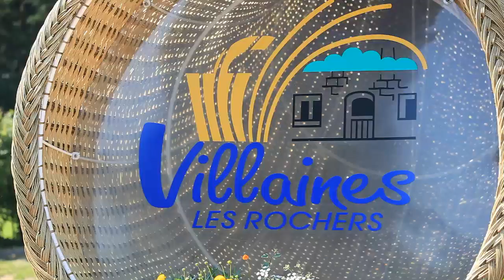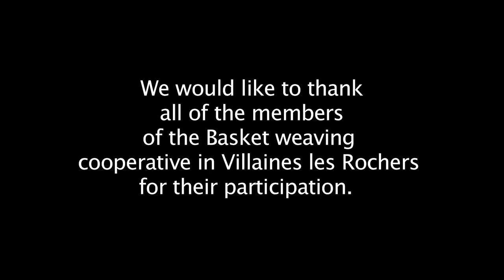Basketry in Villaines les rochers - France - The culture, the Know-how of basket makers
This wonderful video shows you the Know-how of the basket makers in Villaines les Rochers, in the Touraine Loire Valley, since 1849. Nowadays, this kind of story is unbelievable. The Cooperative de Vannerie learnt how to cross the years and to save an old work which has still is place in 2014.